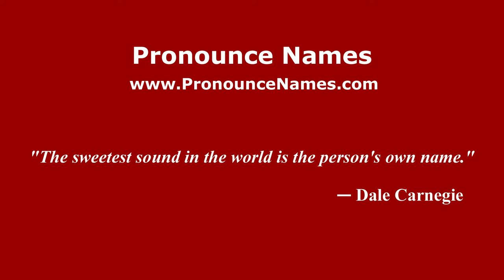How to pronounce Theodor (Romanian/Romania) - PronounceNames.com